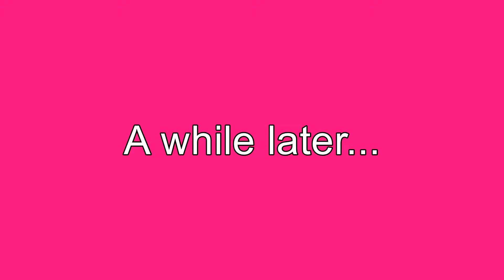Lps: Tears Of Blood | Ep. 6 (Sadness)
Watch in HD! London need new batteries for her camera so she sends Zoey to buy them for her. Meanwhile at Trinity's house, Scarlett's happy about the weekends. Trinity gets excited because her parents are finally coming back home from their vacation. But something is wrong... when Trinity's parents come home, her dad isn't there. What happened?